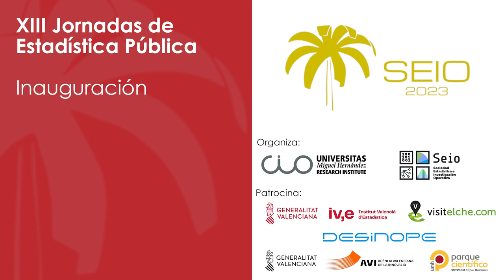SEIO 2023 - Inauguración de las XIV Jornadas de Estadística Pública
Inauguración de las XIV Jornadas de Estadística Pública
SEIO 2023 - XIV Jornadas de Estadística Pública
Elche del 7 al 10 de Noviembre de 2023